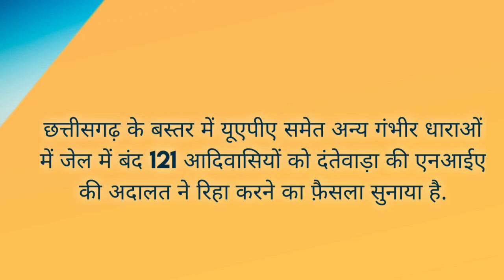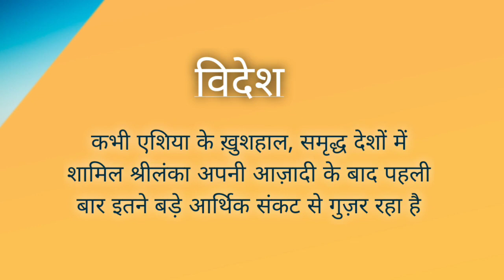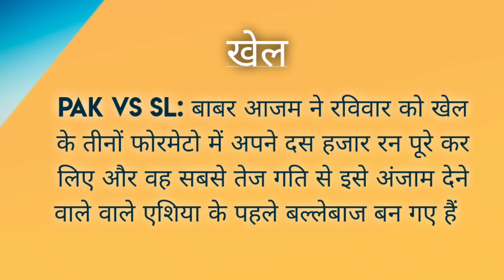News headlines in hindi for School Morning Assembly